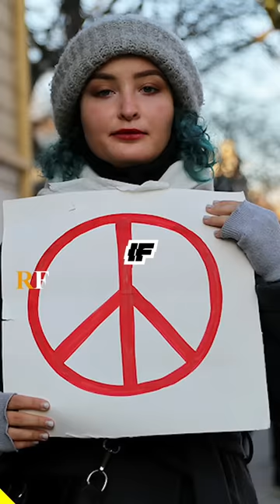How effective are Javelins and anti tank missiles in Ukraine